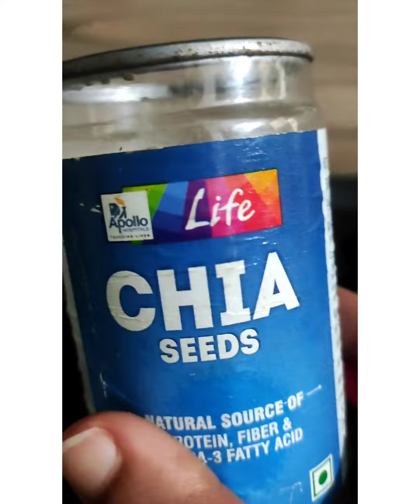A day in my life | Morning Routine | vlog ചെയ്ത് വീട്ടിൽ വീണു 😜 | Kerala Mom And Baby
Hi Guys,

I am Sandhya.

This is a day in my life vlog, which went wrong in between. I hope you all love this 😘😍